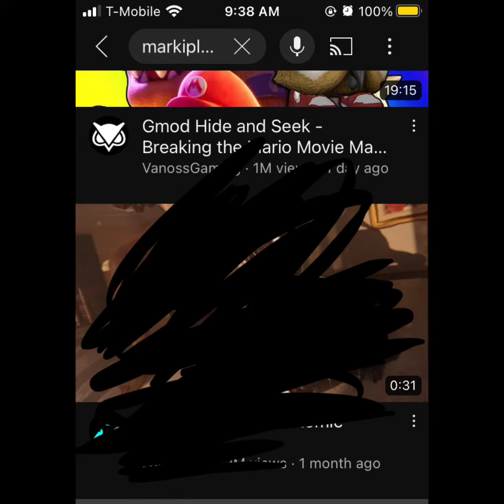The Coomers strike again